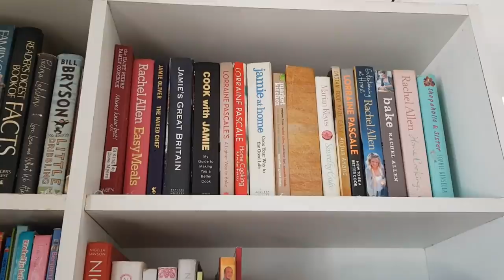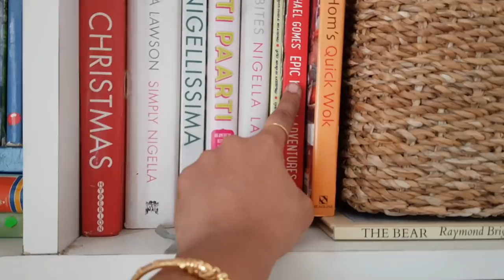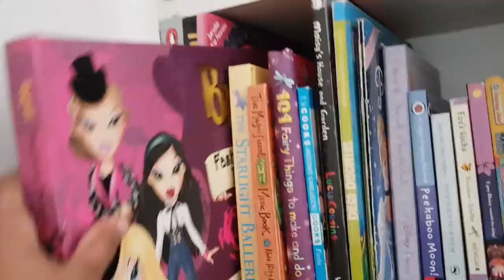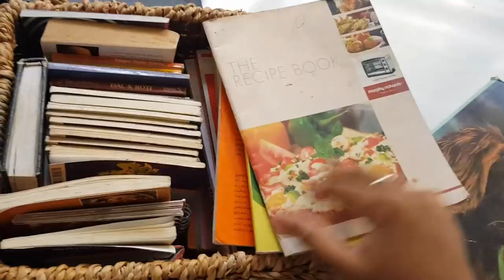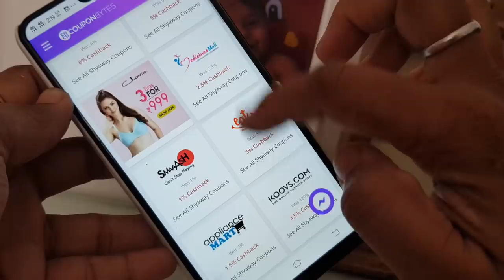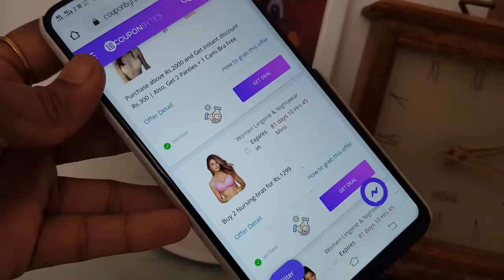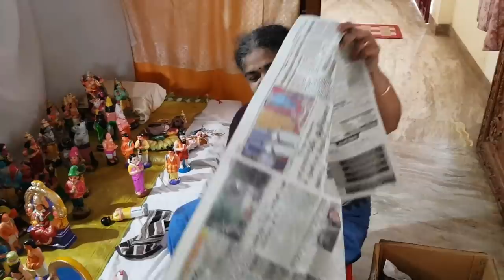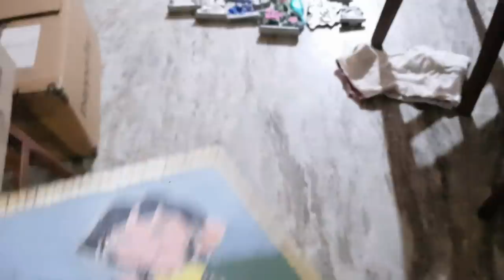What I Got from Munnar - Cookbook Collections - Cooking in Amma's Kitchen - Shyaway Haul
Mary berry book
Lorraine pascale baking book
Another baking book
( Buy 2 Bras Get 3 free + Rs.400 couponbytes cashback )
Signup and get instant Rs.25 signup bonus
Products :
Couponbytes is a cashback site with offers on an extensive range of products from top online brands and shopping portals. Shop from SHYAWAY via COUPONBYTES & get Rs 400 cash back to your Account. And in shyaway you can see really great deals. You can also find other brands like flipkart,myntra,jabong,biba,voylla,swiggy and many more .